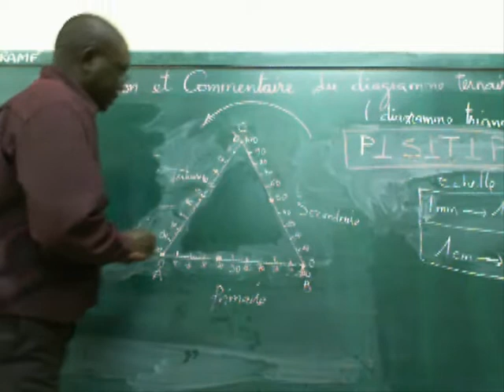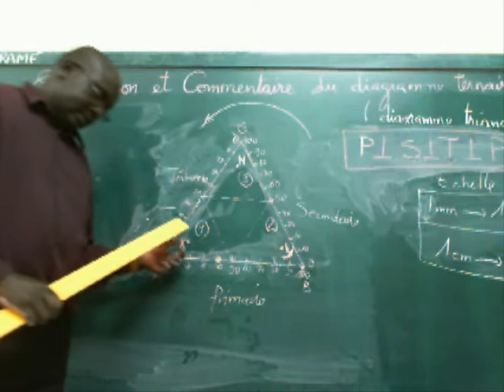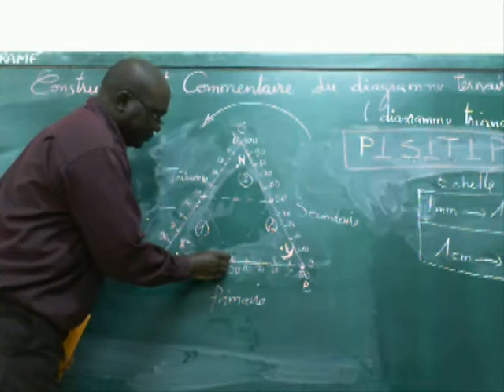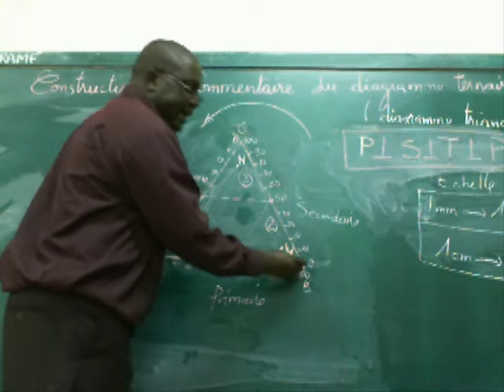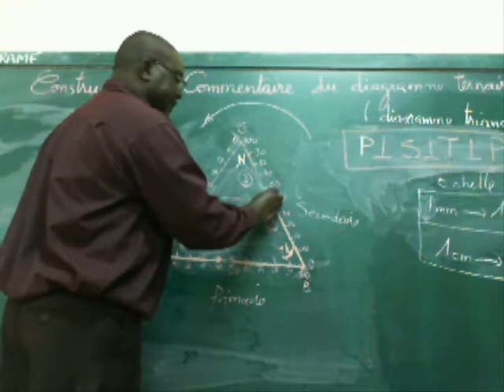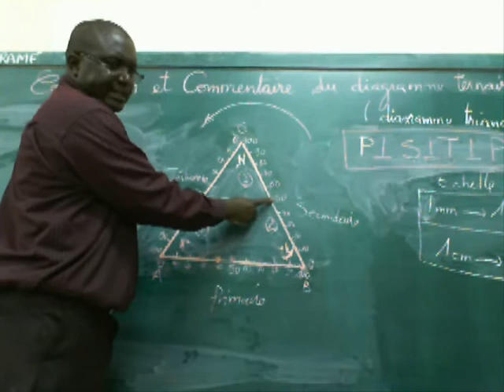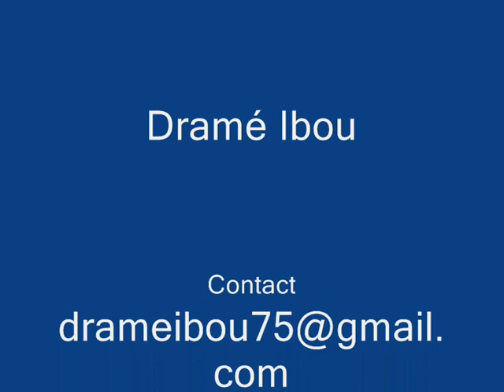Diagramme triangulaire (commentaire (Partie 1))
La méthode des 4 triangles
Vidéo réalisée par Ibou Ndione Dramé
Merci !